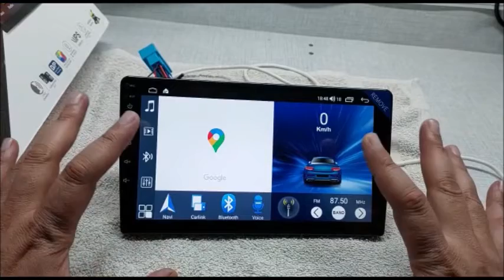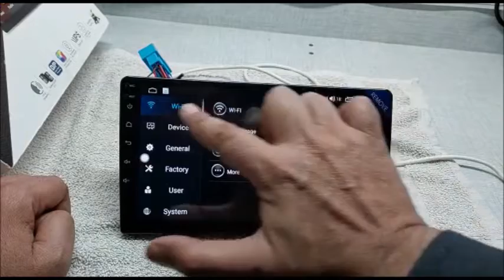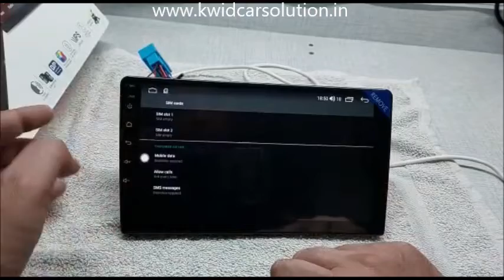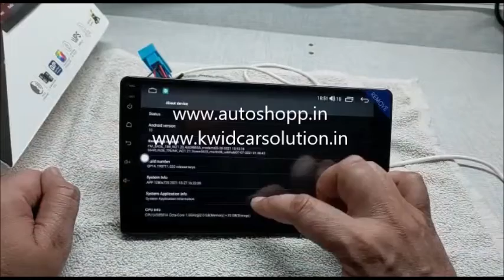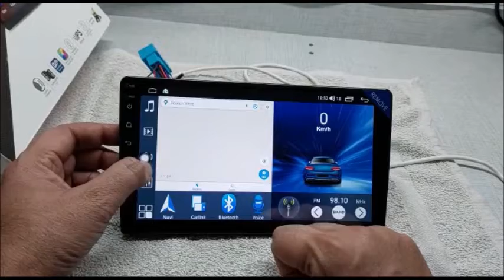GVAA Octa Core Intel Processor FHD Dual Sim Car Android Player Unboxing/Features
Android Player for Car
Android Version -10
Capacity : 2GB 32GB